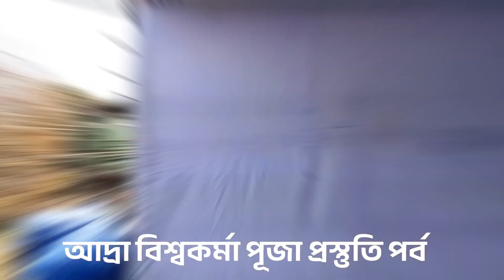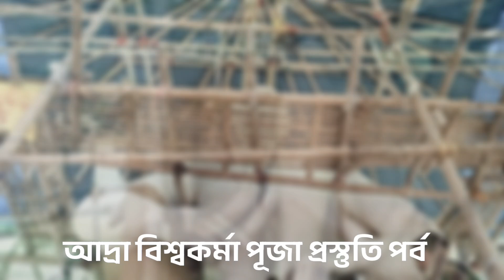আদ্রা বিশ্বকর্মা পূজা প্রস্তুতি পর্ব/Adra Vishwakarma puja 2024 /Adra Milan Mela 2024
Adra Vishwakarma puja 2023/বাংলার সেরা বিশ্বকর্মা পূজা/Adra Milan Mela 2023

 Milan Mela location
Dropped pin